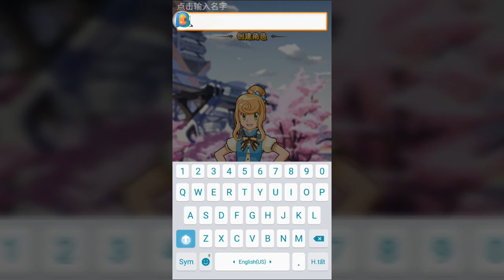Game Mobile Private Pokemon Nổi Loạn | Free VIP7 | 8.000 Kim Cương | 3.000.000 Vàng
Game Chiến Thuật Dạng Thẻ Bài Pokemon Nổi Loạn - Hình Ảnh Skill Pokemon Chân Thật - Trận Đấu Khốc Liệt Giữa Các Pokemon.
Đăng Kí TK: Hiện Giao Diện Đăng Nhập - Bấm Chữ Phía Dưới Bên Phải - Nhập Mật Khẩu - Ok - Bấm Chữ Dưới Bên Phải - Vào Game.